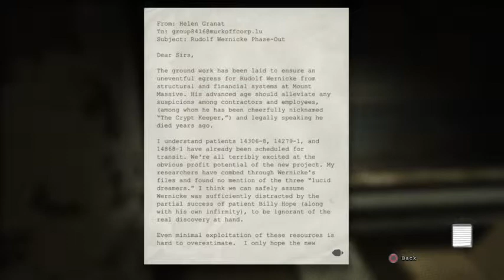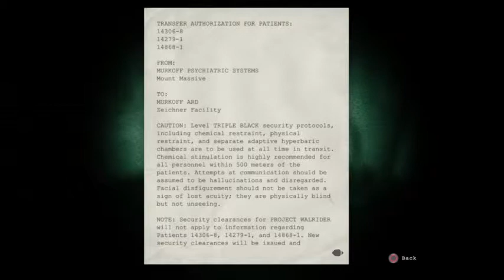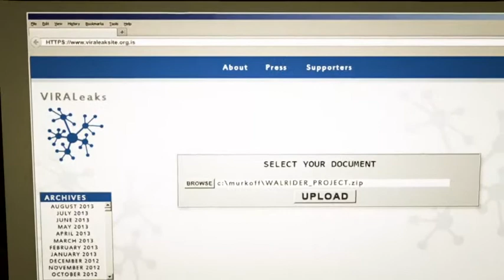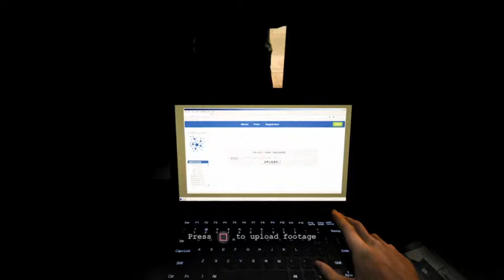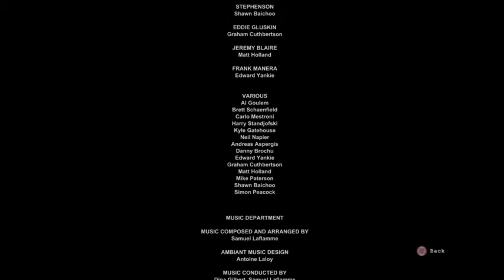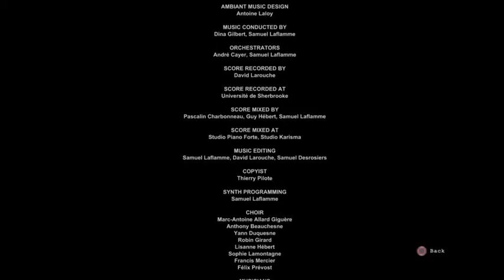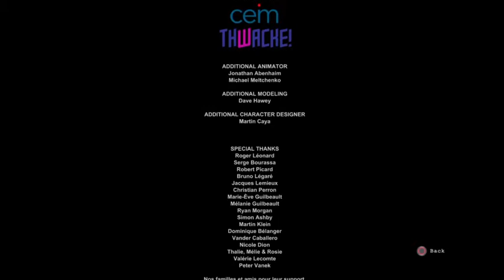Outlast Whistleblower Blind/ headset/ dark room challenge Part 4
Now it makes sense!